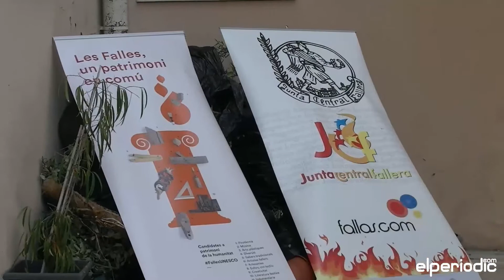Entrevista a Alicia Andrés. Cort d'Honor de 2018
04/10/2017